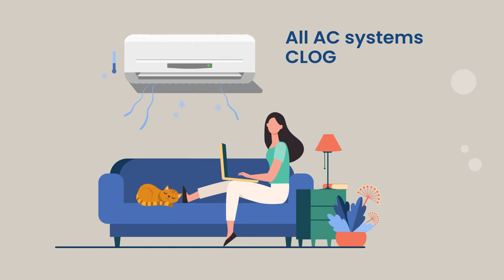Low-price character animation for product description. Animation in 1 day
Ads design and animation.
Editing videos for youtube, and social media.
For all available screen sizes
Dropshipping ads video
Boost Your Sales
Let’s chat!